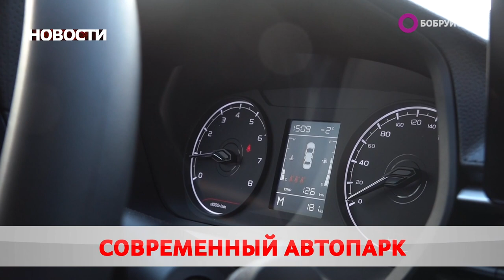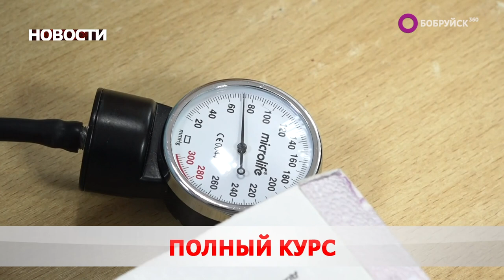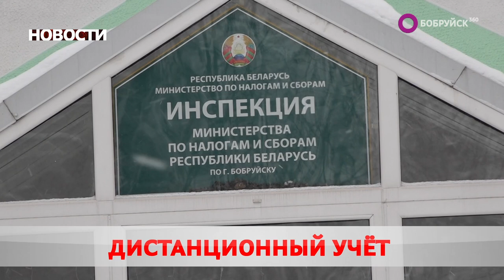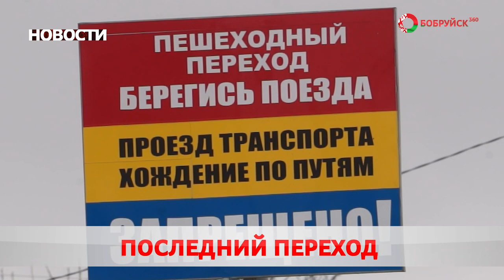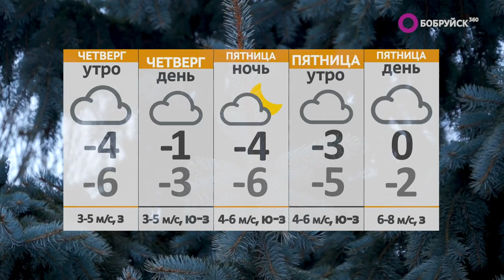Новости 08 02 23